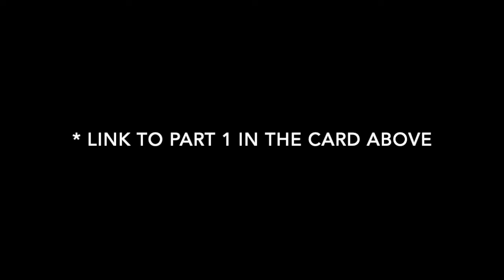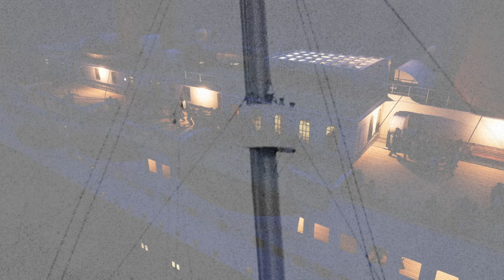Titanic's Last Lifeboat | Episode 2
On the 15th of April, thirty men had climbed on top of a Collapsible lifeboat and survived to retell the story of the Titanic Disaster. In this two-part documentary, we're focusing on the history of the Collapsible Lifeboat B and the events before the disaster, including a new discovery on why the lifeboat drill on the 14th was cancelled.

Part 1:

Time Stamps:

- 00:00 to 01:07: Intro
- 01:08 to 25:21: Sinking of the Titanic
- 25:22 to 40:49: Launching Collapsible B and a Fight for Survival
- 40:50 to 47:57: @DannyDraws1912 Break-Up Theory and Final Plunge
- 48:00 to 54:48: Surviving Collapsible B
- 54:49 to 01:07:15: Carpathia, Aftermath and Credits
Directed and Script Written by Sez Francis

Narrated by Dustin Krueger  @DKrueger1994  with Lead Historian Jake Billingham
Media footage from Titanic Honor and Glory, Ocean Liner Designs and BBC Archives

Original Animation & Renders by Jack Gibson  @jackganimations  Kyle Hudak, Danny Molley  @DannyDraws1912  and Tony  @TandMe

Main Resources: Titanic Belfast, On A Sea of Glass, Report Into The Loss of the SS Titanic, Titanic Survivor, Titanic: A Survivor's Story, The Sinking of the SS Titanic and The 'Olympic' Class Ships.
Huge thank you to DK, Jake, George Behe, Samuel Halpburn, Tad Finch, J. Kent Layton, Thomas Andrews, Danny Molley Liam Sharpe, Jack Gibson, Kyle Hudak, Mike Brady  @OceanlinerDesigns   and Sam Penace  @HistoricTravels  for their contribution and help in making this documentary possible. Couldn't have done this without you.